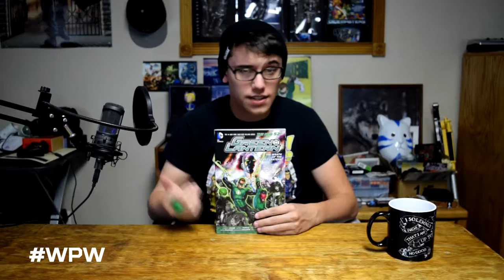Comic Book Must Read - Green Lantern: Wrath of the First Lantern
Todays Wolf Pack Weekdays is the first ever Green Lantern must read. Its all about Wrath of the First Lantern!

More stuff i do!!

Music used in intro: Dance of the Pixies by Jens Kiilstofte